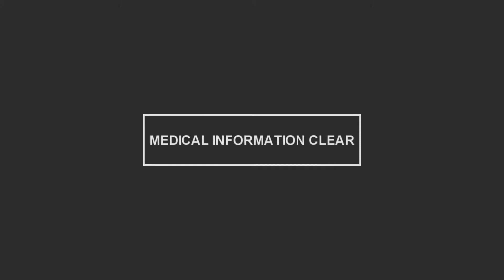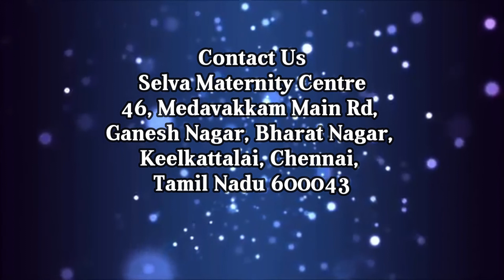கால்சியம் குறைபாடு (Awareness on Calcium Deficiency in Tamil) | MIC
Dr. Misha Pepsi Talking on "Calcium Deficiency" to create awareness among viewers

CALCIUM DEFICIENCY
Hypocalcaemia can be caused by lack of vitamin D. It can also signal a condition of the four small glands in the neck (the parathyroid glands), the kidneys or the pancreas.
Most cases have no symptoms. In severe cases, symptoms include muscle cramps, confusion and tingling in the lips and fingers.
Treatment includes calcium and vitamin D supplements. If there's an underlying condition, that will also need treatment.

Now calcium deficiency is one of the common problems. These are because of not taking care of ourselves during the time of pregnancy.
Lacks of intake of calcium content will lead to calcium deficiency. During pregnancy time the baby gets its calcium from its mother. After delivery also mother gives her calcium content to his baby,. So she has to take calcium by diet or tablets.

Some will don't like milk means taking it from other contents.
Go out take some time under the sun to get vitamin D maximum to try to get from through natural products.

For elders will have back pain & knee pain most of the pain is not caused by  calcium deficiency
there will be some other reasons.